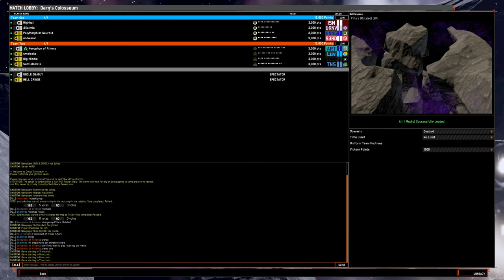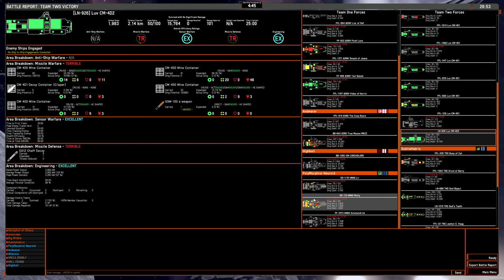4v4 game: Spectating on Pillars